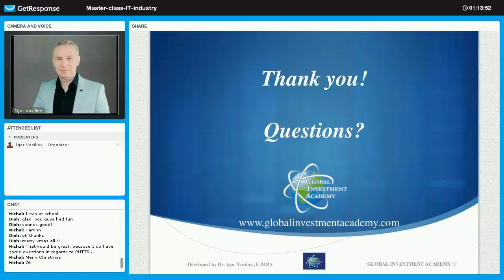Master class IT services industry Part 5 Investors Q&A, Investment club plans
In this video you'll find questions and answers session and Investment club plans for future. - learn, how you can analyse the stock market and choose the best investment and trading strategy.

- Master class IT services industry Part 5 Investirs Q&A, Investment club plans